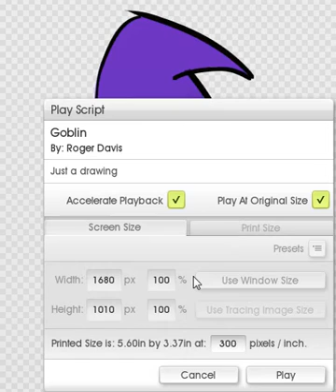ArtRage Timelapse - Goblin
So I decided to record my morning sketch using CamStudio and ArtRage. Enjoy.